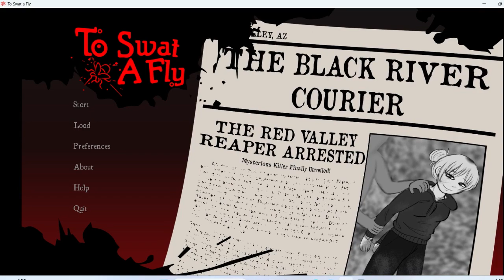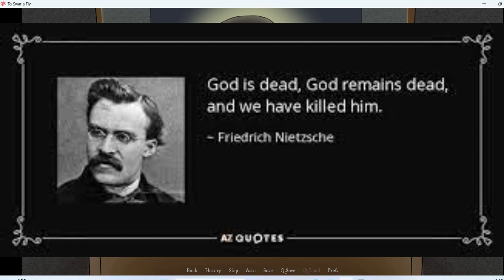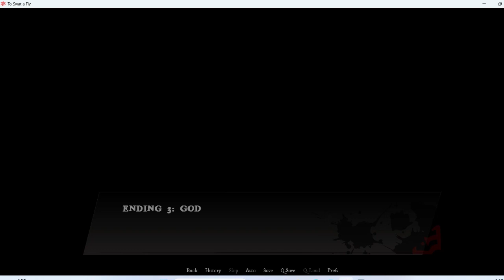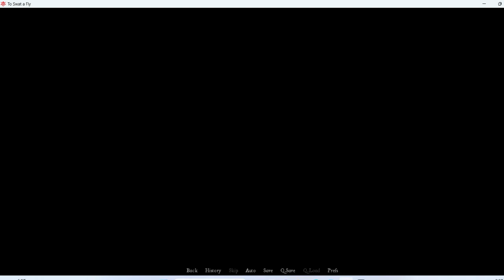Thats What I Get For Being Down Bad! To Swat A fly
To Swat A fly Game Play